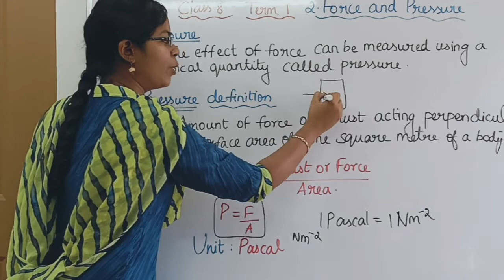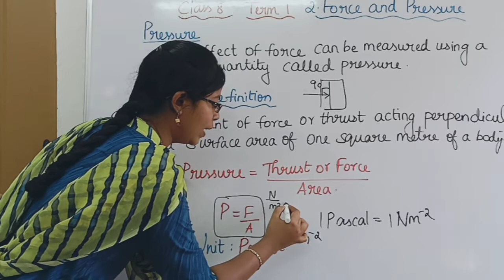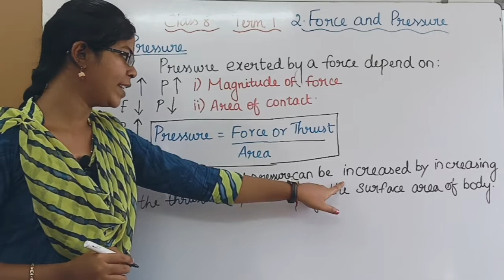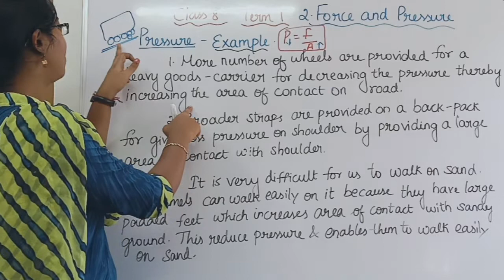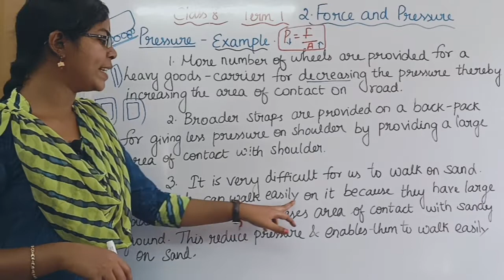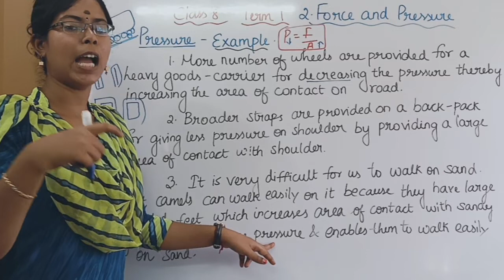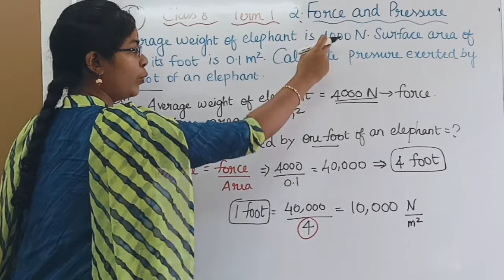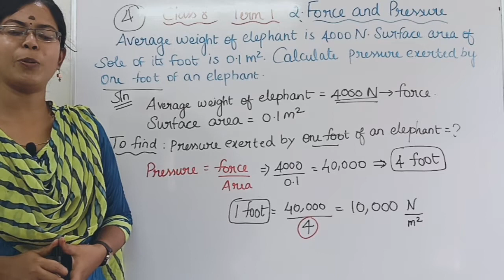Pressure, Example, Problem related to pressure| Class 8 Term 1 Unit 2 Force and Pressure